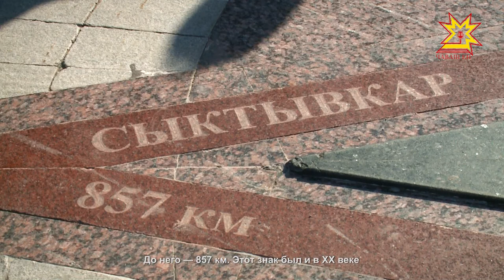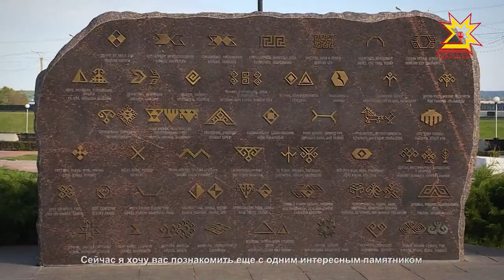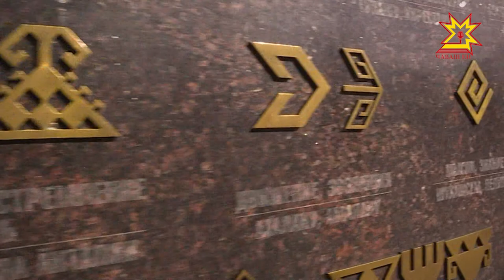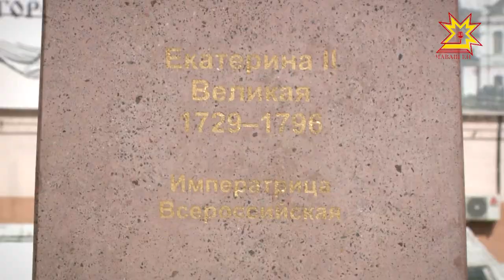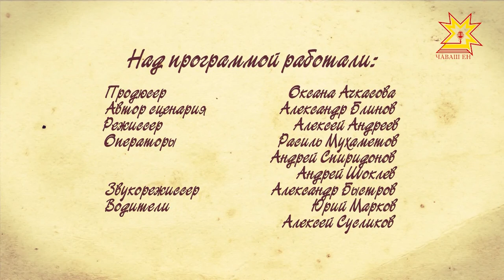Учим чувашский. Выпуск 25.09.2017